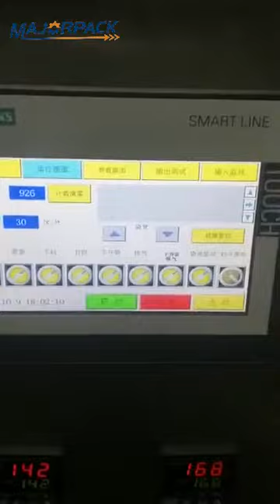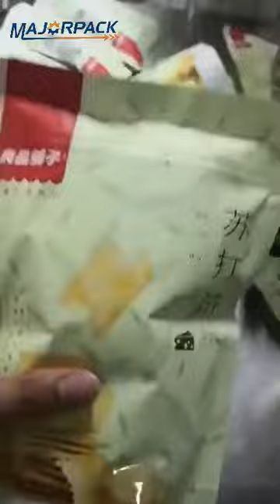Full automatic premade bag packing machine for cookies